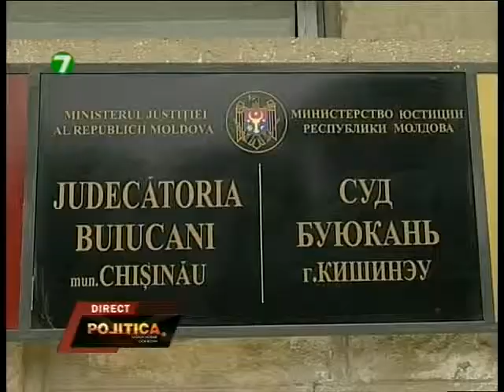06.05.2015 - POLITICA: Show-ul în cazul BEM continuă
Invitații emisiunei POLITICA - avocatul Pavel MIDRIGAN, analistul politic Dionis CENUȘĂ, Ion DRON, preşedinte Asociaţia „Justiţie şi Dreptate” și   Arcadie BARBĂROȘIE, director executiv IPP.